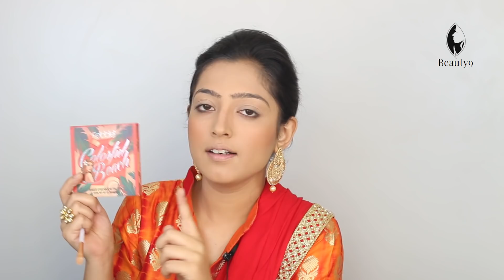Karwa Chauth Makeup - करवा चौथ मेकअप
Learn this karwa chauth makeup from this Hindi step by step tutorial by Kalpita.

These karwa chauth makeup look will suit all newly-married as well as those in years of married relationship.